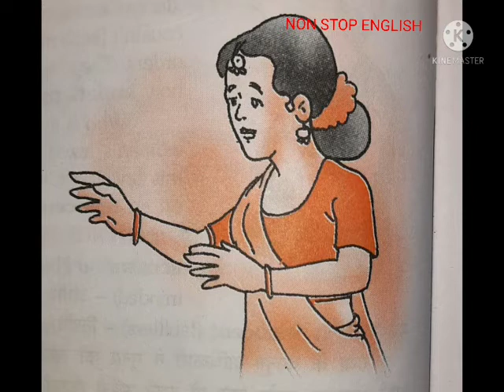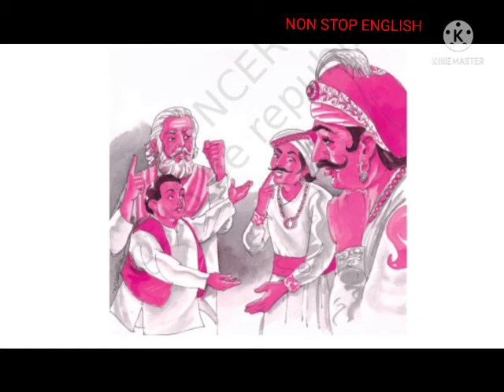In the kingdom of Fools, class 9 Moments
in the kingdom of fools class 9 summary in Hindi
 class 9 English summary in Hindi to English in Hindi Chapter 4th of class 9th from the book moments